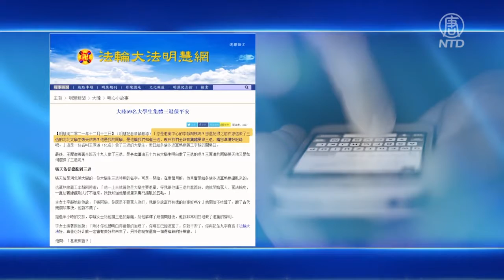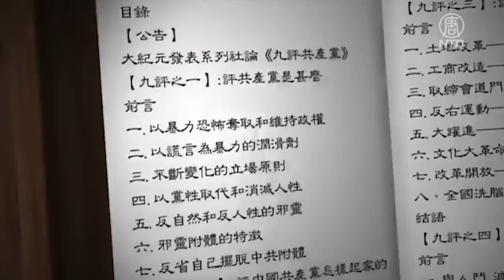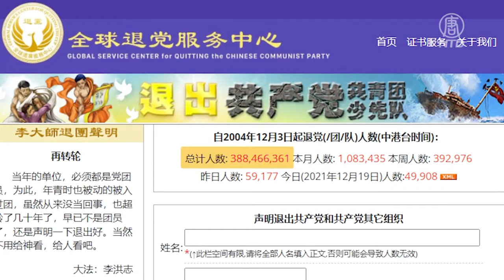明真相受益 河北59名大学生认清中共集体三退【三退】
【新唐人北京时间2021年12月20日讯】最近，大陆河北一位大学生在给海外退党热线打电话后明了真相并亲身受益，进而带动一个班的大学生集体声明退出中共党组织。民主人士董广平告诉本台记者说，退党行动帮助人在思想上与中共划清界线，作用巨大。来看报导。

根据明慧网报导，前不久，有一位河北的大学生打电话给海外退党热线，他对义工说：「您还记得之前在您这做了三退的河北大学生张天佑吗？他是我的同学，是他让我们知道三退，现在我们全班集体要做三退，请您准备好记录吧。」

这名河北大学生他口中的张同学，两个多月前曾经打电话给海外退党热线，他原本是想打来捣乱，后来义工告诉他一些「富而有德」的小故事，再跟他说明为什么要三退，后来他就声明退出了。

他退党后，义工阿姨告诉他，常念「法轮大法好，真善忍好」九字真言，张同学后来成绩变好了，还带动其他同学退团、退队、退党。最后统计起来声明三退的共有59人。

原大陆民主人士董广平告诉新唐人，他很赞同三退活动。

原大陆民主人士董广平：「原来在国内的，很早的时候，我都知道这个事情——三退。其实那时候也有人给我打电话，那时候我也报了、退了，因为我是少先队、共青团，大概是一二年、一三年，那时候（接到）电话，我就给他报名退了。这个三退活动搞得确实是很好，对中共针锋相对，给很多人以震撼，很有成效。」

2004年11月，大纪元发表系列社论《九评共产党》，全面、深刻地揭示了中共邪恶本性，在中国大陆及海外华人中掀起了「三退大潮」。

董广平：「（三退）他的意义就在于让人们认清了中共的邪恶，要跟中共决裂，不能跟随中共走，不能受中共的愚昧、欺骗，这个警示作用是非常大的，虽然是用化名退，但是在精神上，与中共是划清了界限。」

截止到12月19号，在大纪元网站声明退出中共的人数，已经达到3亿8,800多万人。